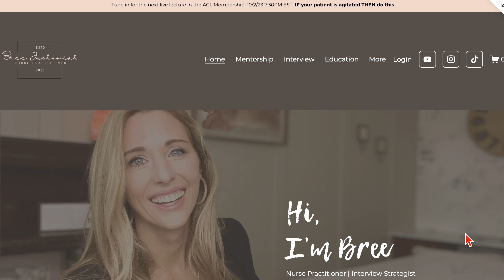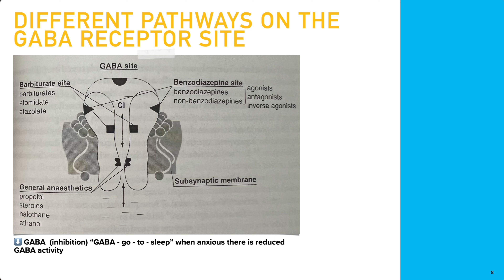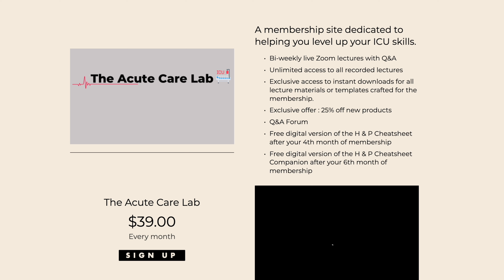Life As A Nurse Practitioner Fellow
Ever wanted to know about the day to day life of a nurse practitioner fellowship? Daniel offers all the insight about the pros and cons (mostly pros) of this fabulous opportunity.

0:00 Intro
1:11 Daniel's background, school selection
2:16 First nurse practitioner school rotation
3:51 Why Mercer University for MSN
5:50 Why he went back to school, and why he chose AGACNP track
7:55 Why a fellowship
11:30 Ins/Outs of daily life as an Emory critical care nurse practitioner fellow
-exposure, working with medical residents, opportunities, receiving criticism
12:28 How fellowships are the single best path to finding the perfect job
15:07 Fellowship mentors
15:50 Balancing all his roles
18:05 How many hours per week he has to work
20:30 How a fellowship differs from nurse practitioner school rotations
21:56 Money considerations for NP fellows
24:30 Who is the ideal NP fellowship candidate and interview tips

My favorite resources:

(A copy of the 12 most common ICU problems with associated dot phrases to copy into your EMR with explanations for each problem. This is how you become efficient at note writing. It changed my life, literally started going home on time once I used these)

The ICU Book by Paul Marino
(A must have. Easy to read, literally cover to cover. Also a life-long reference. Particularly helpful when the nurse calls you for tachycardia - simply flip to that page, it gives you actionable sequence of events with a little bit of pathophys)

Essentials of Mechanical Ventilation
(Deeper understanding, does a good job describing the mechanics and also I love how they break down waveforms)

Mometrix test bank for AGACNP review

Barkley Board review
(Get this before you start school and use it to study as you go along in your course - trust me it makes all the difference in the world when it comes to preparation post graduation)

-Y’all. Creating a professional resume guided by an NP is one of the best investments you can make for your future. She has stellar templates and the cost includes some fabulous resources.

The opinions shared here are my own and may not reflect those of my employers. This is educational and does not constitute medical advise.

Job Options For AGACNP Nurse Practitioners